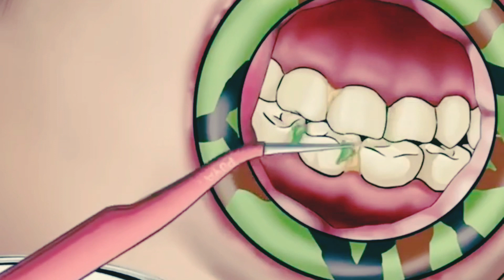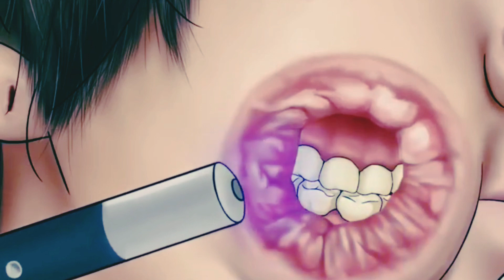ASMR Remove DogTick , Maggot & Ants Infected Body